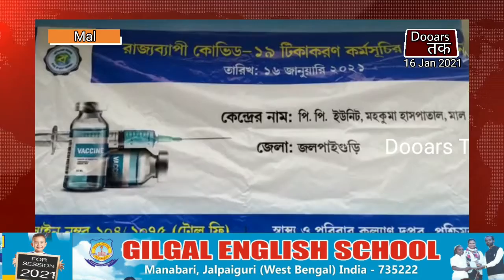माल अस्पताल में Covid19 टीकाकरण की शुरुआत।